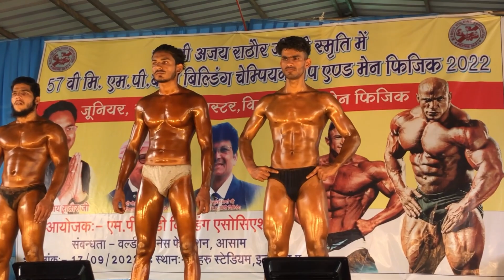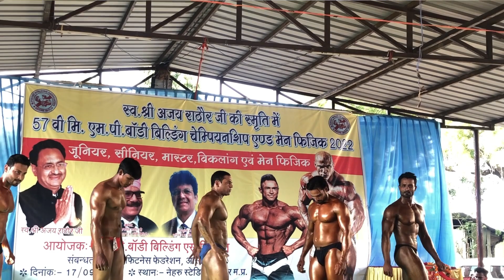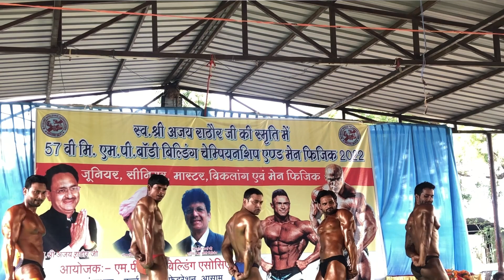MR.M.P BODYBUILDING COMPETITION 2022 full video